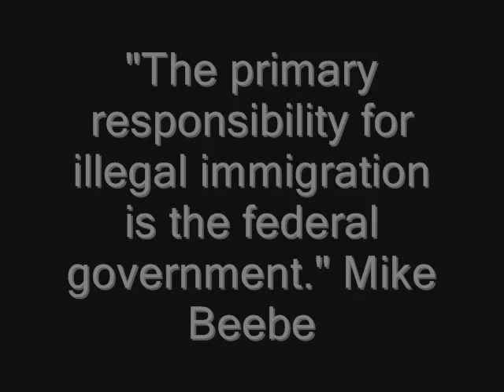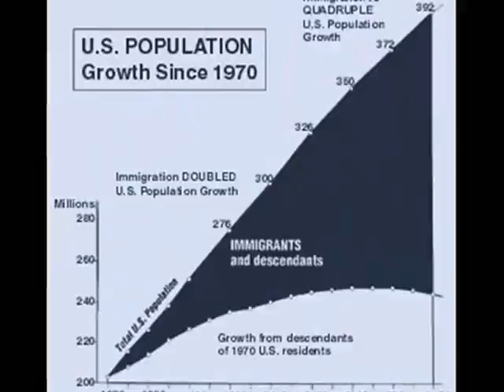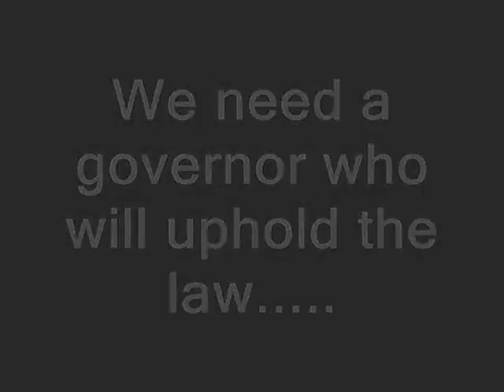Vote to uphold the law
Beebe claims the feds should handle illegal immigration even as they show incapable of doing so.